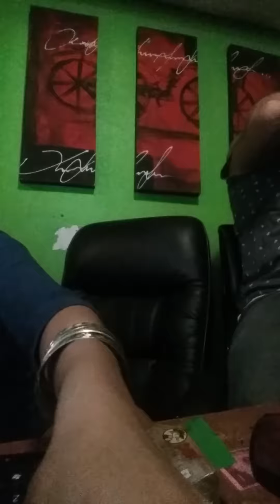pedro y pablo -los tigres del norte cover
sender y viri cover de los tigres de norte